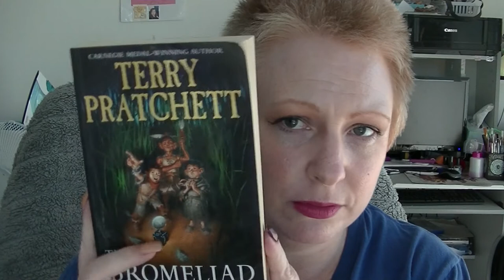Project Book Smartz - Update #3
Third update in the fantastic book reading project created by Zelma!

My first ever published book